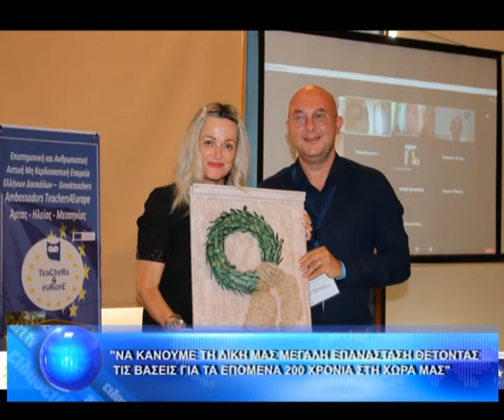''ΝΑ ΚΑΝΟΥΜΕ ΤΗ ΔΙΚΗ ΜΑΣ ΜΕΓΑΛΗ ΕΠΑΝΑΣΤΑΣΗ ΘΕΤΟΝΤΑΣ ΤΙΣ ΒΑΣΕΙΣ ΓΙΑ ΤΑ ΕΠΟΜΕΝΑ 200 ΧΡΟΝΙΑ''